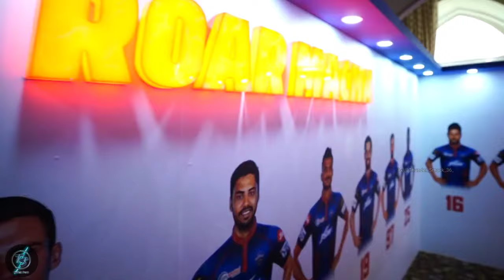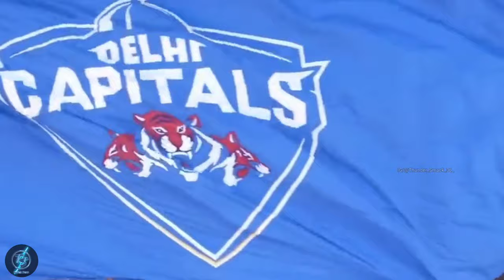Delhi Capitals Theme Song || Roar Macha || DC TRIBUTE || IPL 2023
Delhi Capitals😎
 Khelo Front foot pe 🏏
Roar Macha 🦁

Comment down your favouite moment as a Delhi Captials fan

Edited: Thunder Smack (youtube channel)